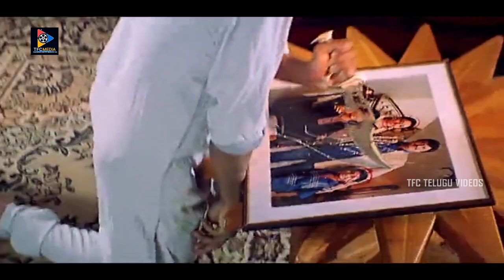Mohan Babu & Soundarya Movie Scene | TFC Telugu Videos